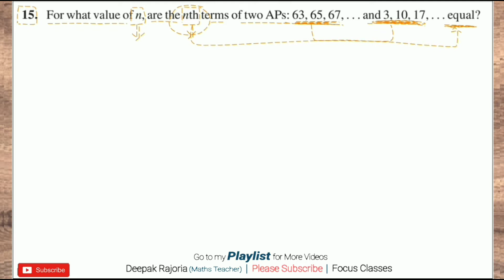For what valu of n are the nth terms of two APs : 63, 65, 67,....and 3, 10, 17,...Equal.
Chapter-5 Arithmetic Progression (AP)
Most Important Question from AP

◾Deepak Rajoria
    (Maths Teacher)
◾Focus Classes

What is the difference between a sequence and a progression
If nth term of the two AP's is
nth term of an AP
General term of an AP
Sum of the first n terms of an AP
Sequence and the series
What is a progression
What is the sum of a series
How to Derive the formula to find the sum of first n terms
If nth term of AP is m
How to find the Mean of two middle most terms af an ap
How to find the number of terms of an AP
If the sum of first n terms af an AP is m
How to find the sum of two middle most terms of an AP
Most Important Question from RD Sharma from Chapter 5 Arithmetic Progression
PYQS for board exam from Arithmetic Progression
Most repeated questions from board exam
Ncert Maths Chapter -5 Arithmetic Progression
Important Questions from NCERT Exemplar